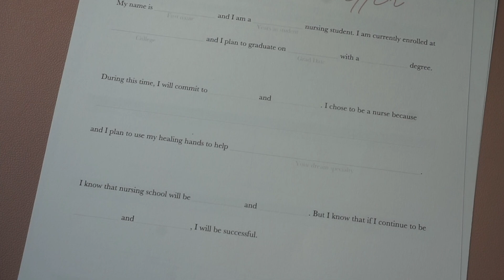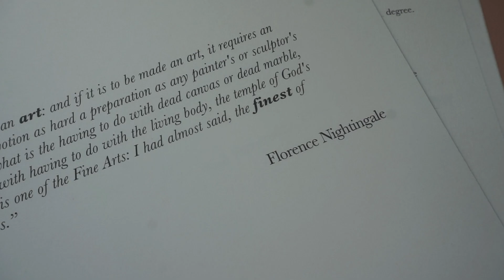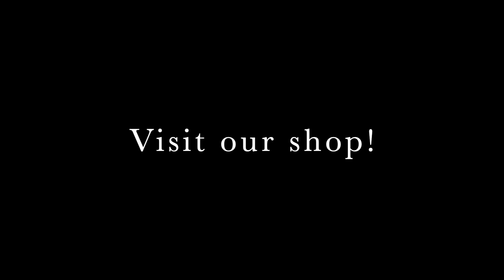Dlmpaper & Co Products 2020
We truly appreciate everyone's support through our print launch on August 15, 2020.